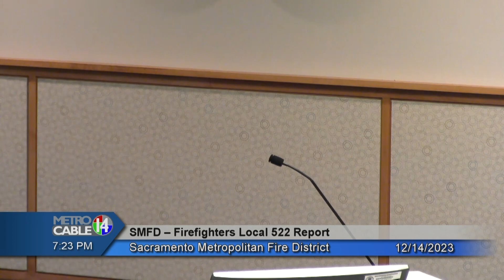Sacramento Metropolitan Fire District - December 14, 2023